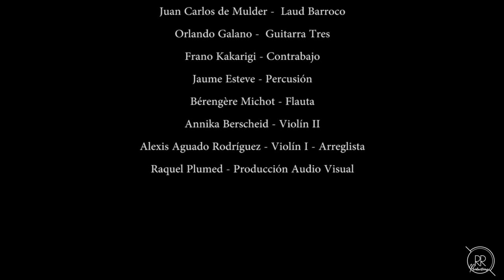Longina, Autor: Manuel Corona, Ensemble Café Tertulia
Gracias por confiar en mi voz, y ponerme bajo tu dirección en este espectáculo, en el teatro Alhambra de Granada!